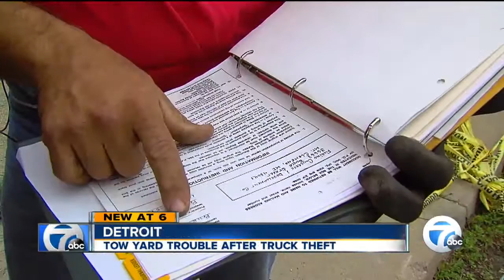Theft victim calls for regulation of tow truck drivers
One businessman is calling on Detroit city leaders to regulate towing.